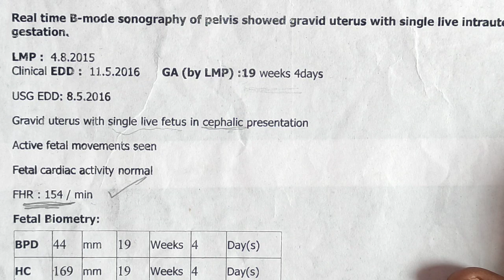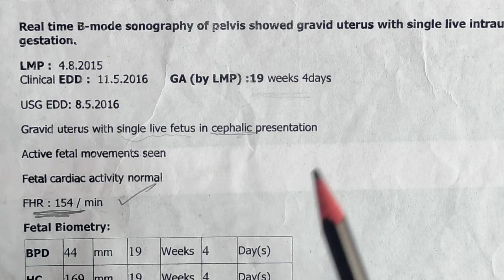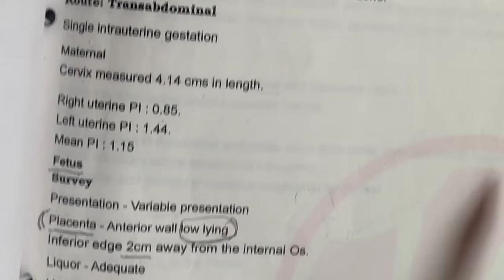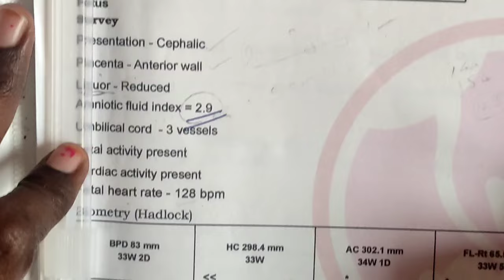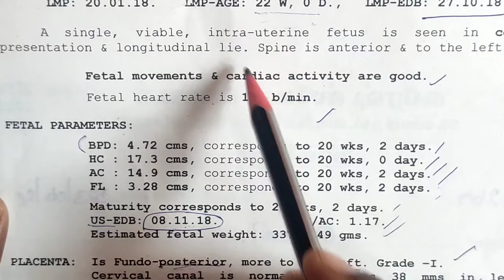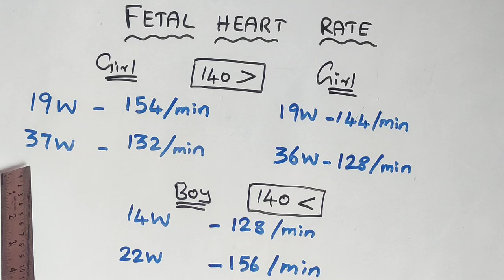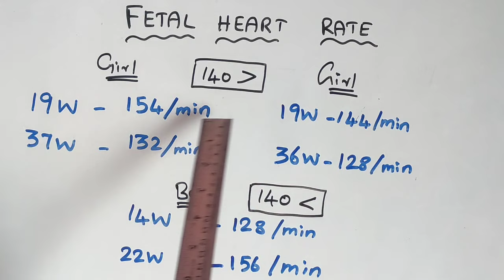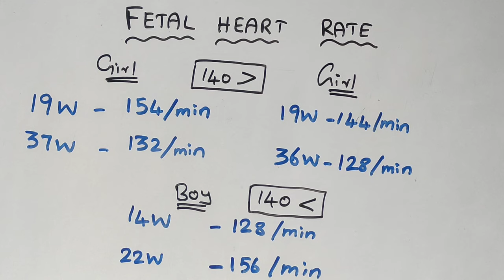Gender prediction/FHR meaning/Two girl babies and one boy baby scan report in tamil/Find baby gender